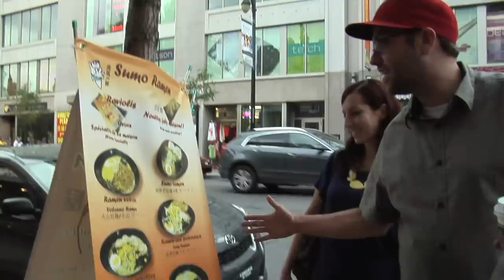Dinner With TJ - Season 2 Trailer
Here's a quick look at some of the insanity to expect on Season 2 of Dinner With TJ.